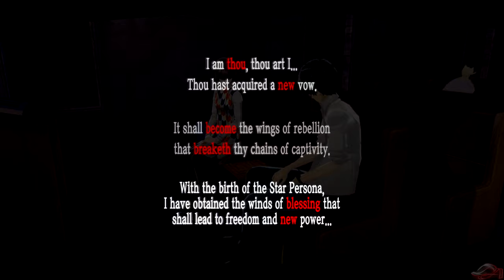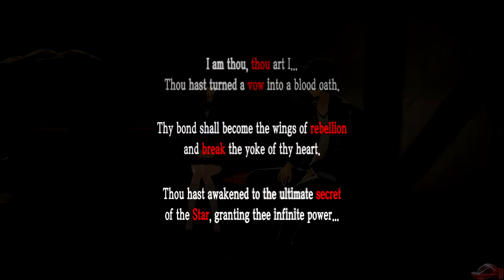Persona 5 Royal | Hifumi Togo (Star) Confidant Link 1-10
Persona 5 Royal: Hifumi Togo Confidant Link 1-10

Persona 5 Royal, alternatively known as P5R and called Persona 5: The Royal in Japan, is an enhanced port of Persona 5 to be released exclusively for the PlayStation 4.